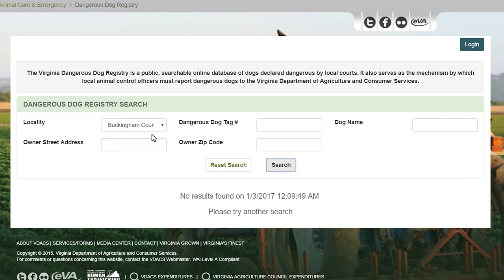Breed Neutral Laws: Dangerous Dog Policies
As a dog advocate, I believe that we should have a strict dangerous dog policy. One of my favorite states is Virginia as it pertains to their breed-neutral laws and their dangerous dog code. What they do is, they look at a dog that has either killed somebody, maimed somebody or severely harmed somebody and they make sure that the person is not only fined but also has to keep track of where their dog is and that their community can keep track of that dog. They have a website database that helps to keep these dogs registered on there and shows that this dog might have been a problem dog in the community. So you know if you’re moving next door to a dog that might be a potentially dangerous dog or dog with a history of bites, that you know about that dog in advance instead of having to find out the wrong way. .

1)This video has no negative impact.
2)This video is also for teaching & Informational AND Entertainment purposes.
3)It is not transformative in nature.